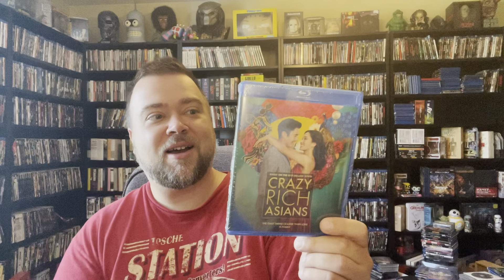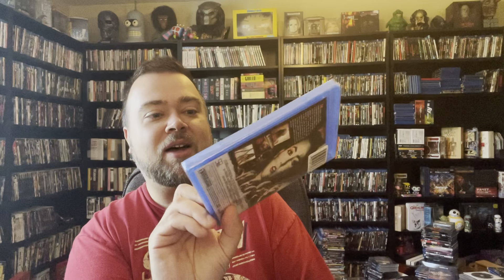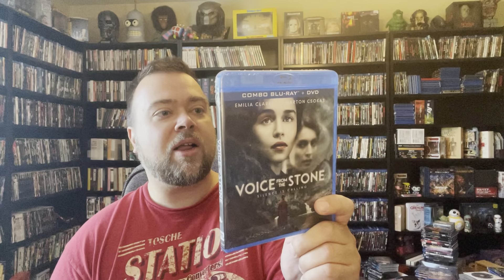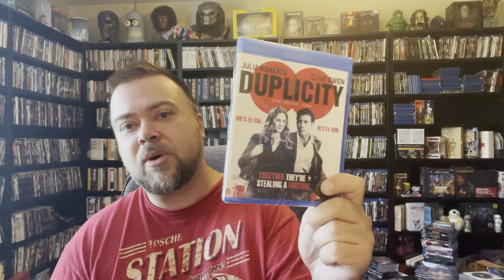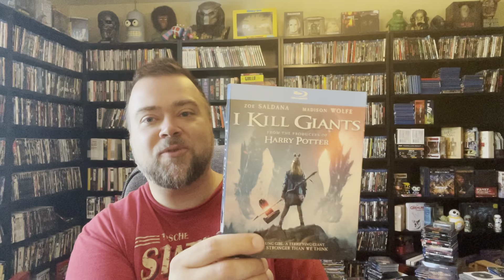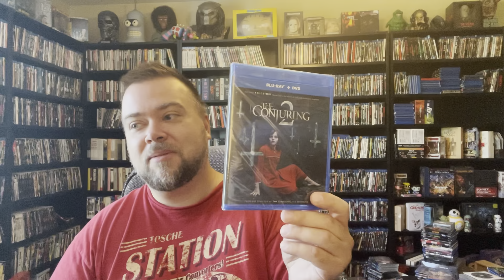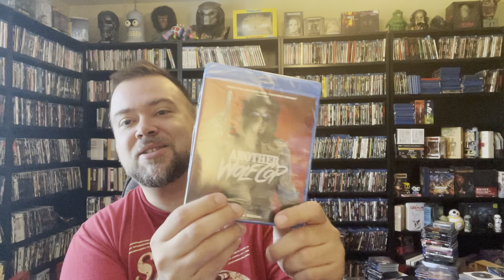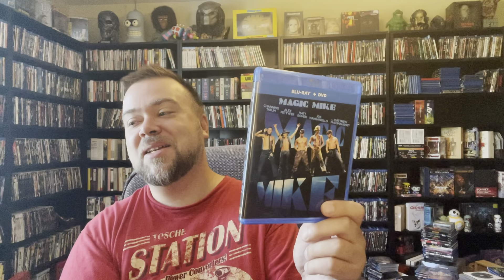$1 Blu-Rays! Dollar Tree Blu-Ray Haul 12 Pickups! Horror, Action, Comedy, Rom Com, Movie Talk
My Complete movie collection overview physical media and movie room tour

VHS

OOP
Rare
Slipcover

Dvds
Arrow Video
Criterion Collection
Steelbook
Rant
Christmas movies
Movie talk
Unpopular opinions
Upgrades
Duplicates
Bust sets
Autographs auto signed autographed autograph psa dna jsa

80s
Cosplay
Cosplayer
Hoarder
Hoarders
Physical media
Movie Collection Battle
Halloween
Halloween Ends
Artwork
Cover art
Scream factory
Arrow video
Criterion Collection
Kino lorber
Lionsgate
Paramount
Universal
Sony
Disney
Warner bros
Vinegar syndrome
The Lost Boys
Poltergeist
Steelbooks exclusive
Halloween 6,7,8 box set
New releases
No Dolby Atmos
No HDR
No Newly Commissioned Artwork
No Slipcover
No Reversible Artwork
Disc replacement program
Quality control issues
Test audience
Opinion poll
Feedback
Fan
Upcoming release
Reveal
Haul
Animated animation
TV Show series
Real
Drama

Dollar Tree Blu-Ray haul

Movie reviews